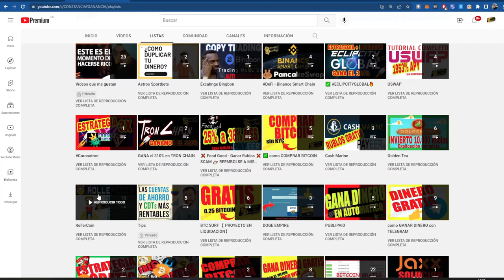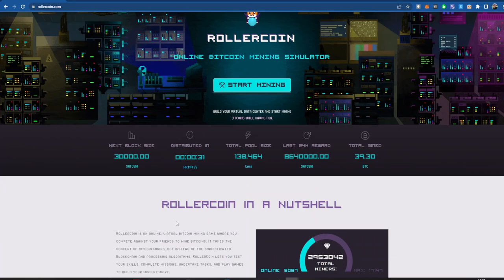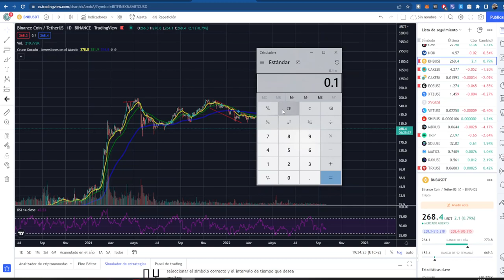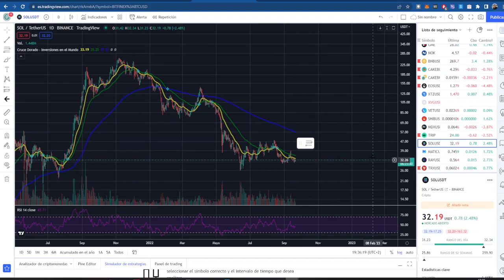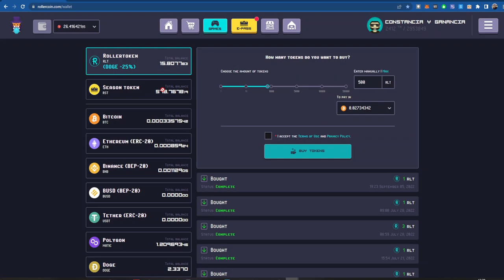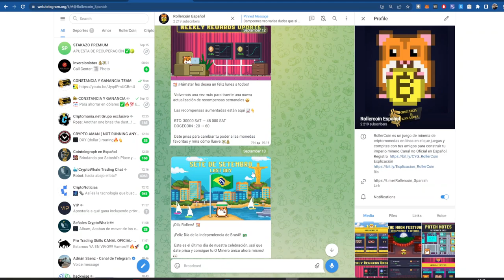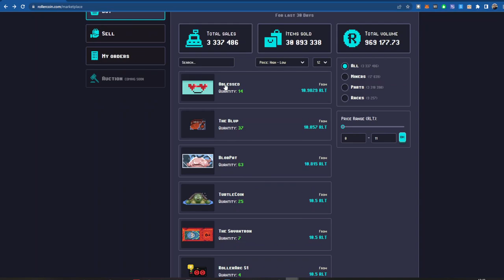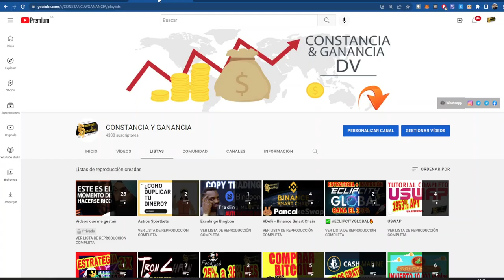✅ Rollercoin 😱 NUEVA ESTRATEGIA 🧠 Que estoy Minando ❓ NUEVO MARKETPLACE 🚀【 GANAR BITCOIN GRATIS】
🤝 Exchange ✅

Contacto 📞